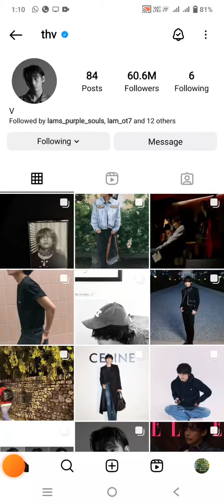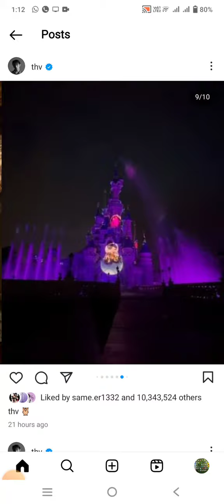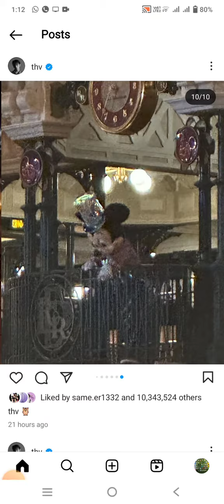thv💜Kim Taehyung💜V💜INSTAGRAM POST🤳SATURDAY,15/JULY/2023💜